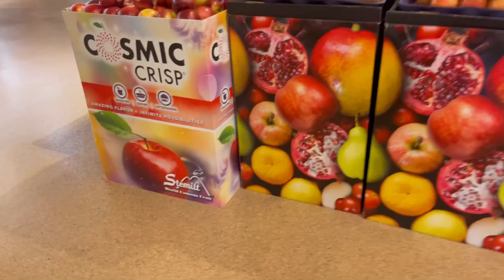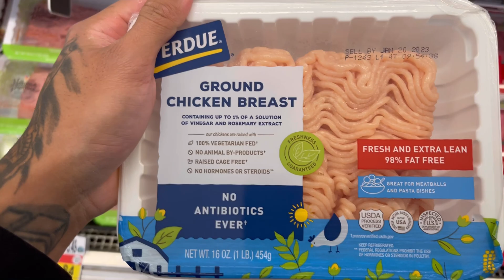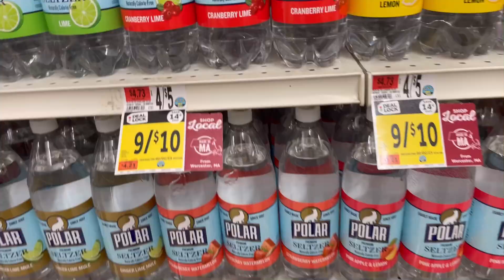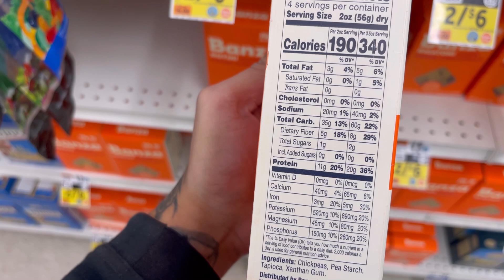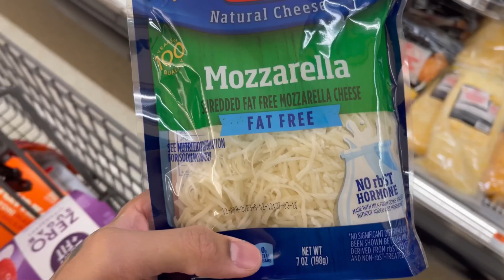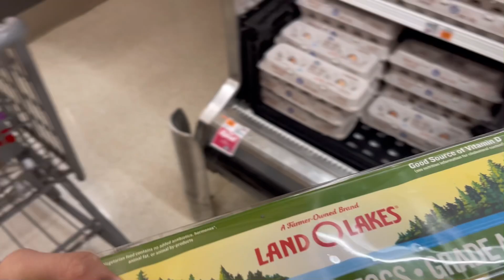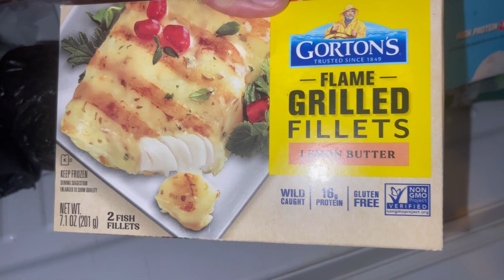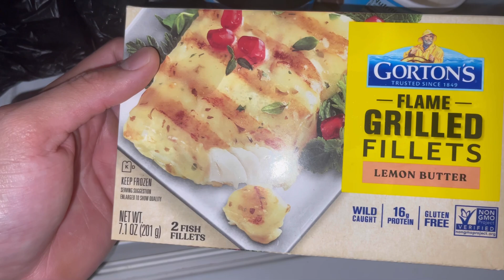GROCERY SHOPPING WITH KING!! 🛒👑 - What I Get To Stay On A CUT! 🔪💪🏽